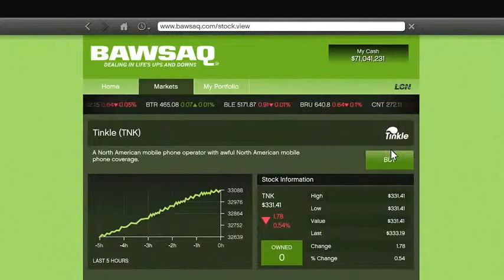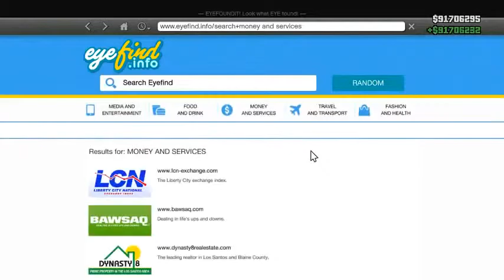How to Make a TON of Money in Grand Theft Auto V!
How to Make a TON of Money in Grand Theft Auto V! Not Lester Missions GTA V Singleplayer